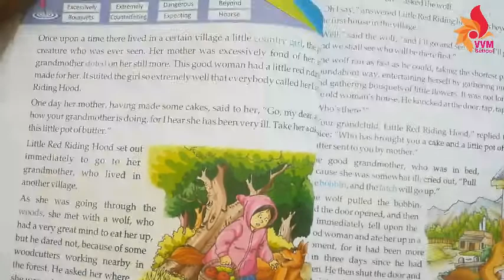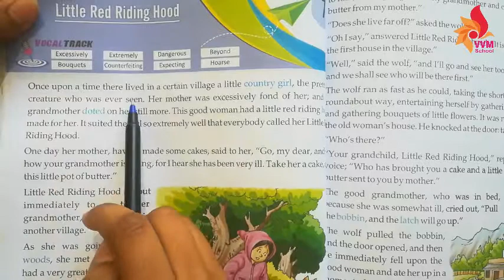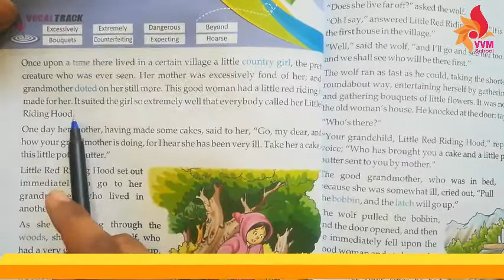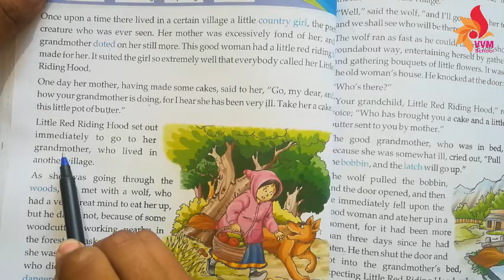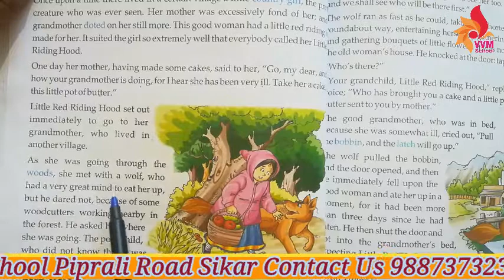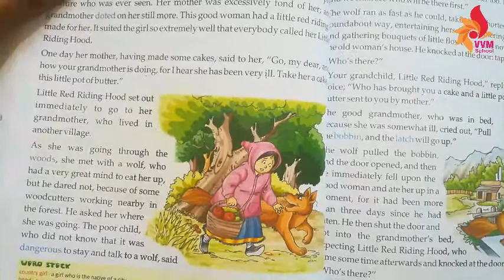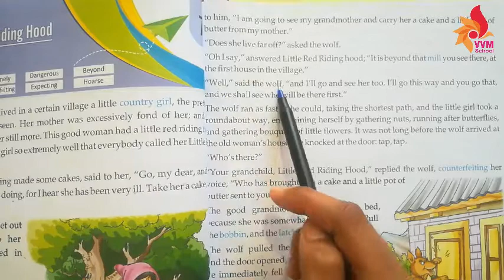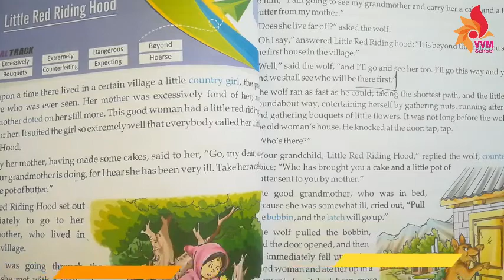CLASS 4 CHAP 7 A LITTLE RED RIDEING HOOD PART 1